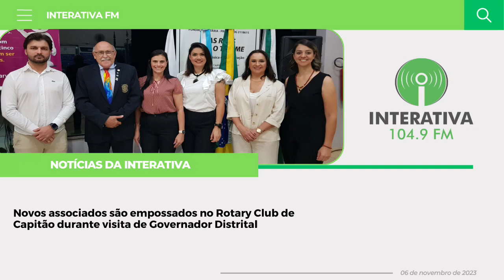Novos associados são empossados no Rotary Club de Capitão durante visita de Governador Distrital